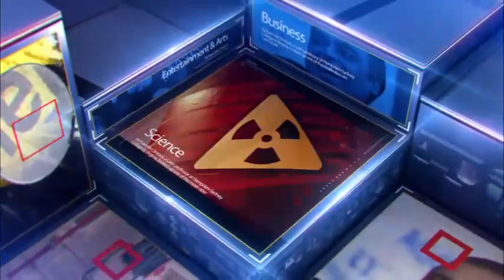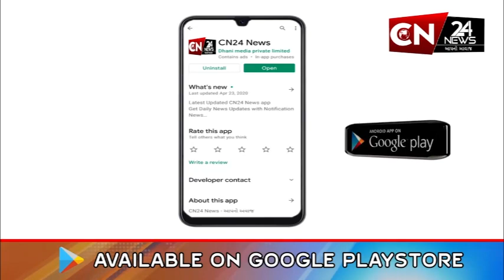સુરત : કામરેજમાં હોટેલ માંલિક પર હુમલો કરનાર માથાભારે શખ્સ ઝડપાયો